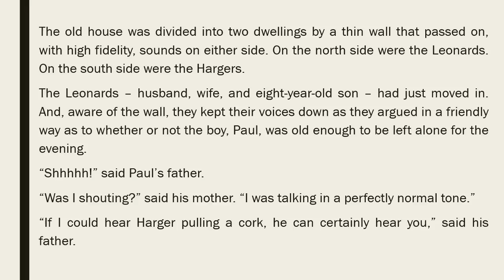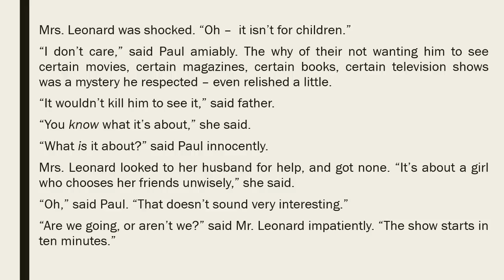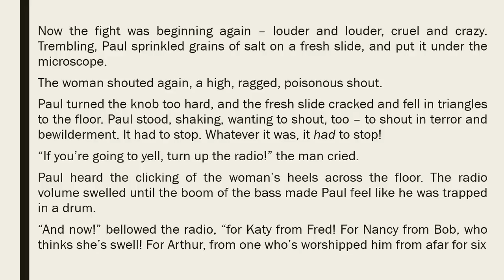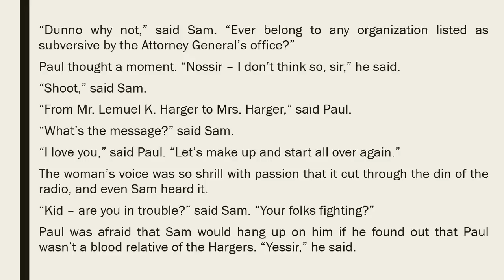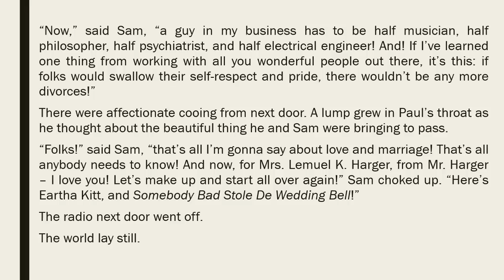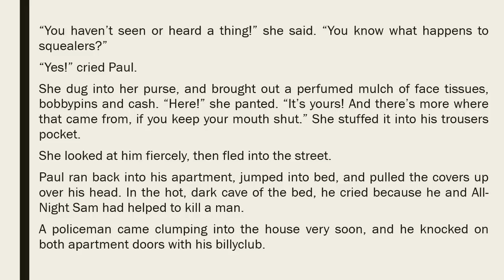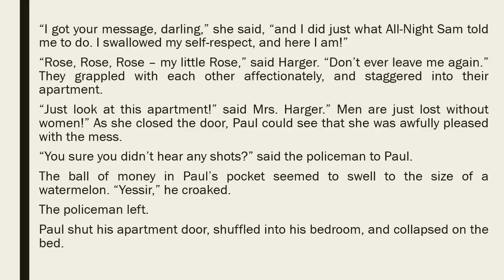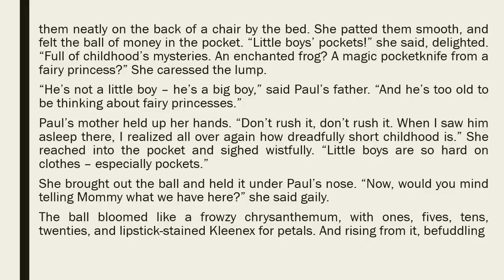NEXT DOOR - KURT VONEGUT: STORY READING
Short Story reading

Image: Kindpng